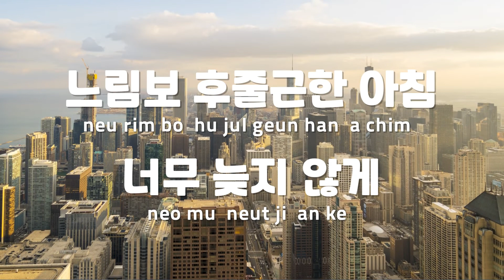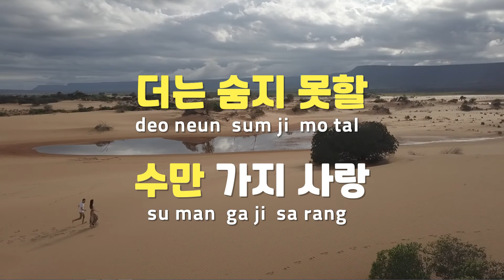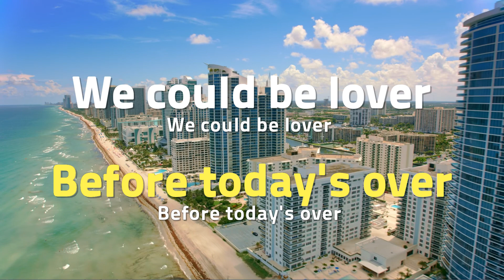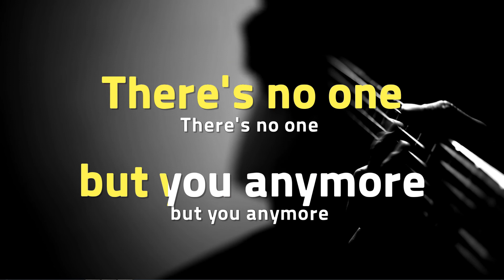[TJ노래방] 걸을까 - 유승우 / TJ Karaoke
걸을까  --  유승우